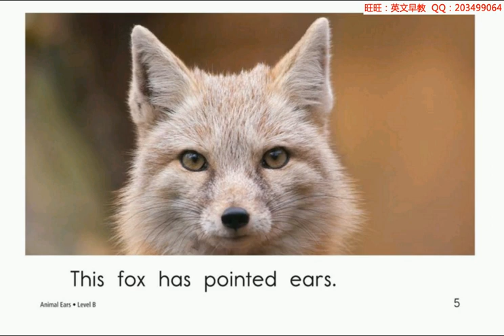Animal Ears | Story reading | English for kids | ESL materials